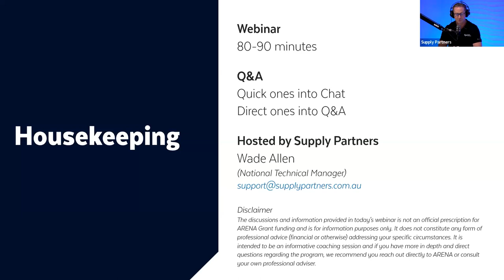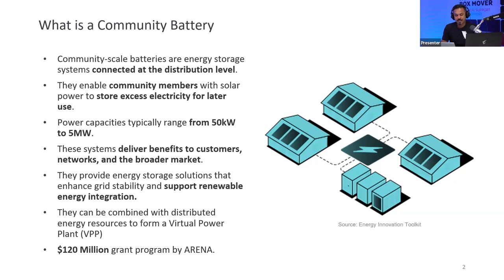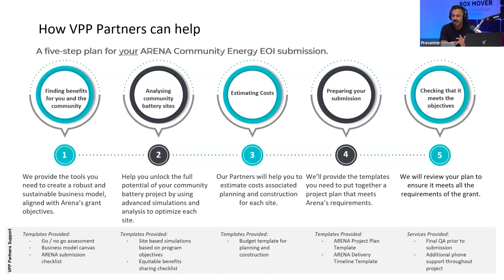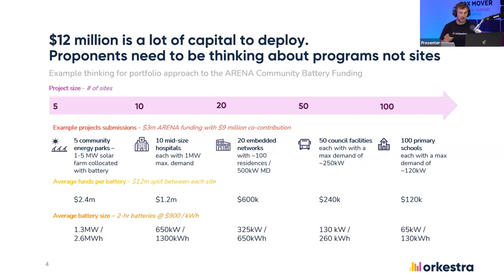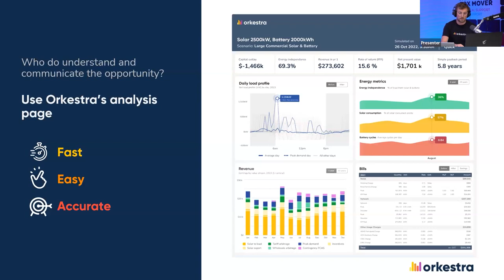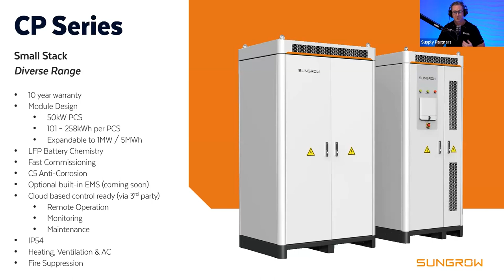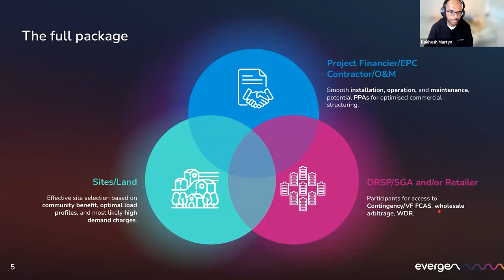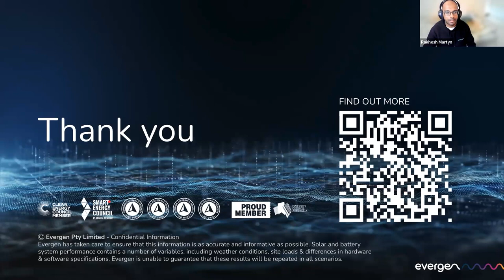Submitting a Successful Proposal for the ARENA Community Battery Program - Supply Partners Webinar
Recorded on 2nd June 2023 -

On 4 April 2023, the Australian Renewable Energy Agency (ARENA) released $120 million of funding for community batteries in the first round of the ARENA Community Battery Program. Watch this on-demand webinar to help you understand this opportunity and optimise your funding applications. Invaluable insights will be shared by expert speakers from Supply Partners, Orkestra, Evergen and VPP Partners.

This feature is ideal for representatives from solar businesses, energy companies, energy aggregators or community energy organisations who want to know what a compelling application looks like. Whether you are a seasoned battery expert or a newcomer to community battery solutions, there are valuable insights you can gain from the speakers.

During the feature, you'll hear from industry experts with experience in supporting the planning and implementation of large-scale battery projects. They will share their insights and topics such as:
• An introduction to the ARENA CBR1 Funding.
• The dos and don'ts of submitting a clear and convincing application.
• What types of projects to consider and how they can be effectively modelled.
• What community battery equipment options are available and their associated budget implications.
• Considerations for operating a community battery. Which partners you'll need to operate.
• How to maximise the economic impact of a Community Battery.

Speakers:
Wade Allen - National Technical Manager at Supply Partners
James Allston - Co-founder & Co-CEO at Orkestra
Mark Netto - Director: Business Development & Partnerships (Co-Founder) at VPP Partners
Rakhesh Martyn - Head of C&I and Utility-Scale at Evergen

Plus, you will hear about how the presenting partners can support you in this process. From preparing applications, modelling options, sourcing hardware, and all the way through to how the community batteries are controlled.

If you are interested in submitting a proposal, contact the presenting partners. If you interested in the Commercial Energy Storage Solutions we can assist with, contact the Technical Team at Supply Partners. As a Technical Distributor, we can assist through from product supply through to proposal and design support.